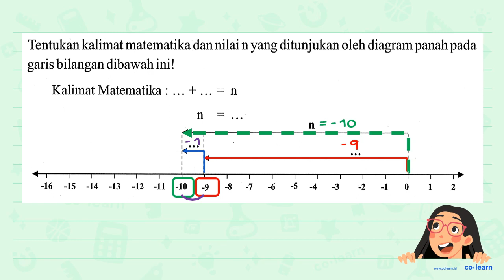Tentukan kalimat matematika dan nilai n yang ditunjukan oleh diagram panah pada garis bilangan di...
Tentukan kalimat matematika dan nilai n yang ditunjukan oleh diagram panah pada garis bilangan dibawah ini! Kalimat Matematika . ... + ... = n n =...

Topik atau Materi: Mengurutkan dan Membandingkan Bilangan Bulat - Bilangan Bulat - Aritmatika - Matematika Kelas 6 SD - K-13 Revisi

00:00 : Bedah Soal
01:00 : Konsep, rumus dan pengertian Mengurutkan dan Membandingkan Bilangan Bulat
01:18 : Langkah penyelesaian soal
00:51 : Jawaban akhir
01:21 : Penutup